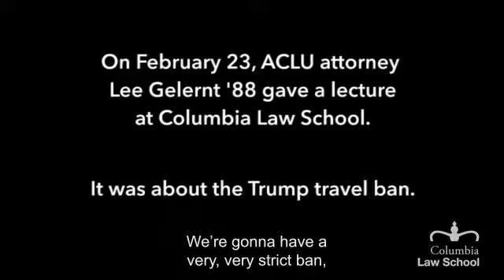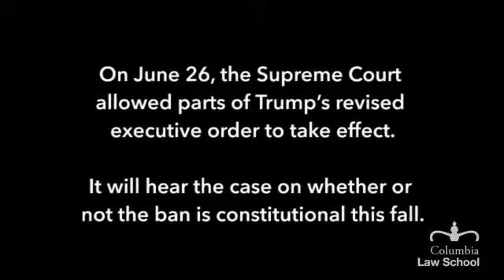Lee Gelernt '88, ACLU: Travel Ban Lecture